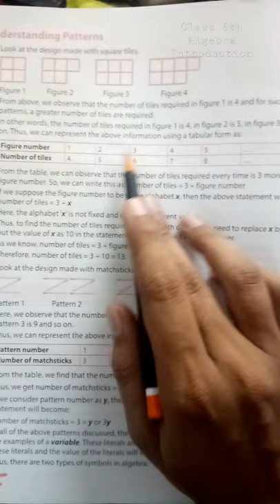Introduction of Algebra